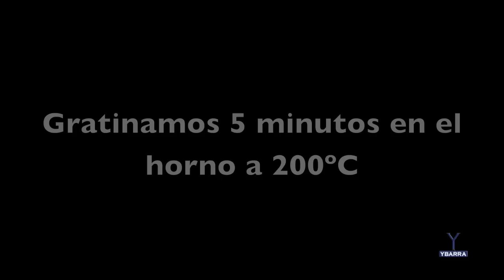Champiñones rellenos gratinados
Deliciosos champiñones rellenos con un toque muy especial, gratinados con nuestra mayonesa Ybarra.
Facilísimos de hacer, un aperitivo perfecto.
Cada semana nuevas recetas en nuestro canal ¡descúbrelas!